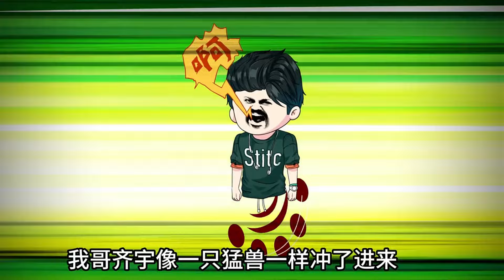【善惡家人】EP1：爸媽出車禍當場過世，誰知半夜爸媽竟敲房門，哥哥告知這是吃人的怪物！ 【情感雕王】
哈嘍大家好！
這裡是[情感雕王]
唯一YouTube官方頻道
其他盜版！！！
之後我會在這裡更新